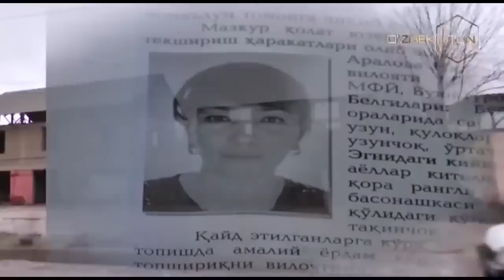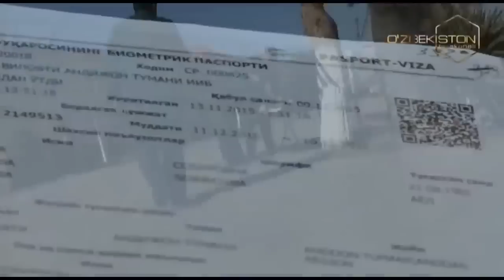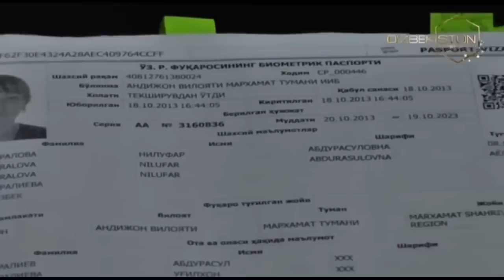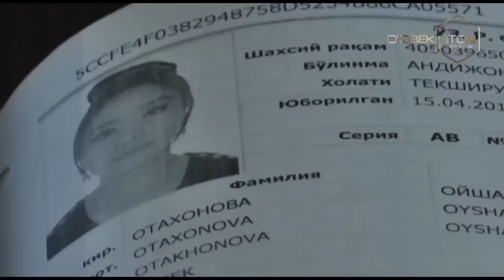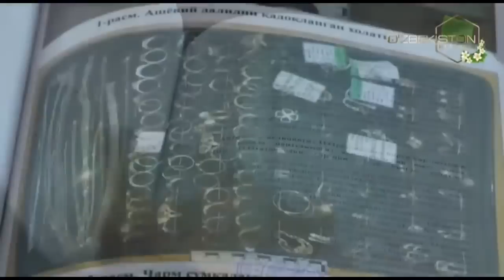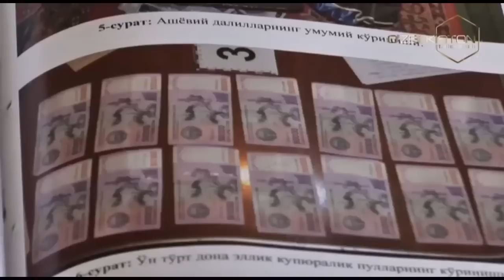Bir jinoyat izidan | Катта бойлик дардида қотилликга қўл урган опа сингил